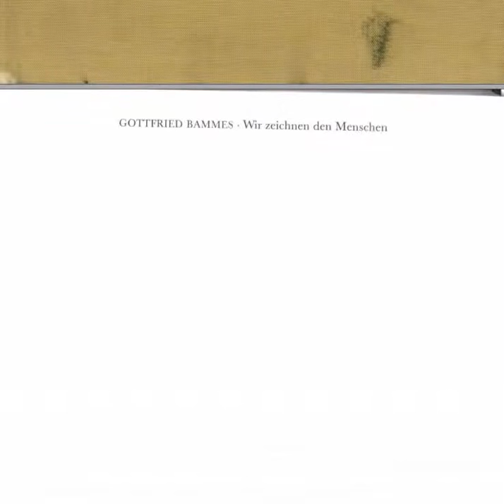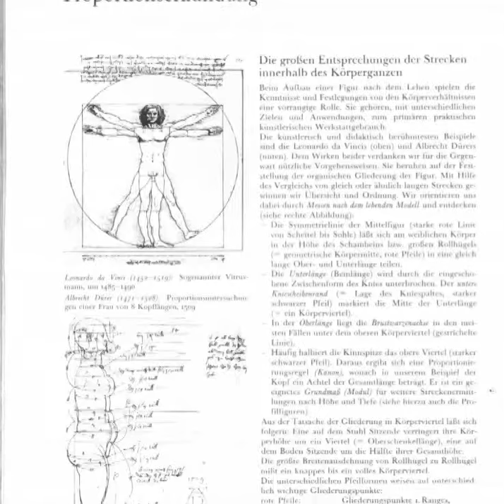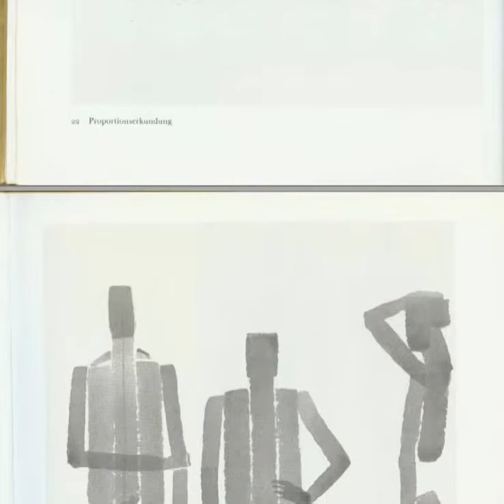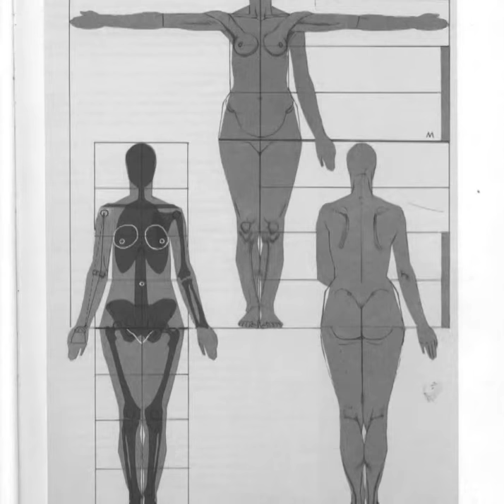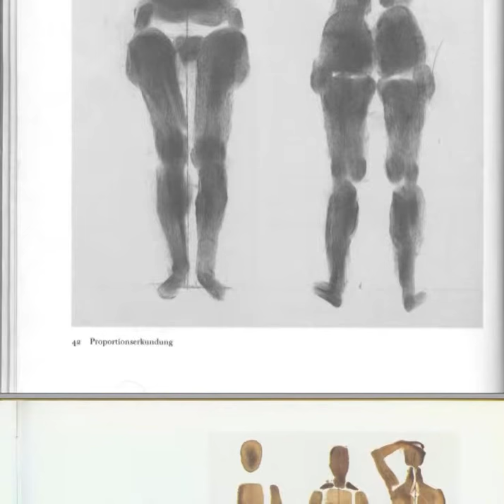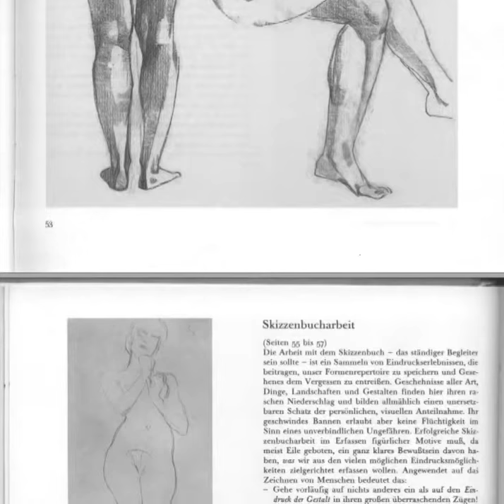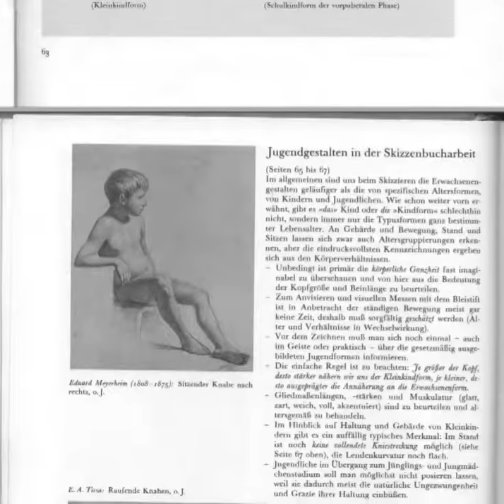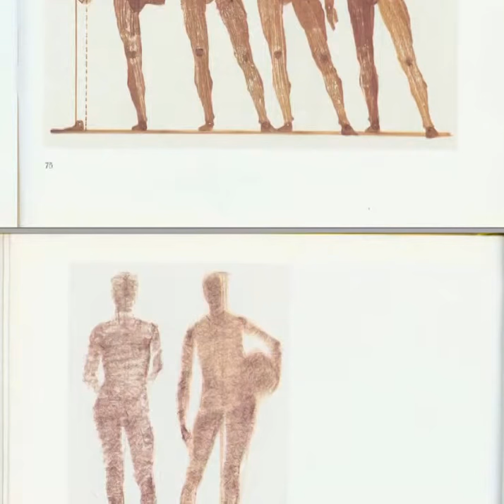Gottfried Bammes Wir Zeichnen Den Menschen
bis 76 S.
Anatomy
Анатомическое Строение Тела, Дизайн Персонажей